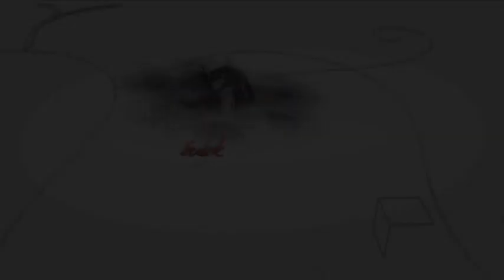190409 Fehérvári Beszélgetések Versünnep Rásky Gergő Baksa Ervin